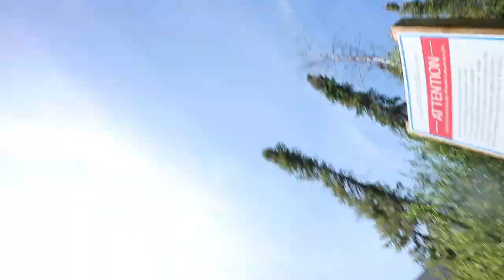Come on a hike with me in Yellowknife, Northwest Territories!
Hello hello!

June 2022 was a time, here's a little video bringing you along with me on my hot girl hike while we were in our sad girl era. Luckily a lot has changed between then and now but it was still super fun to look back at this time of my life and I'm glad I could finally share this with you!

ilysm,
Jamie